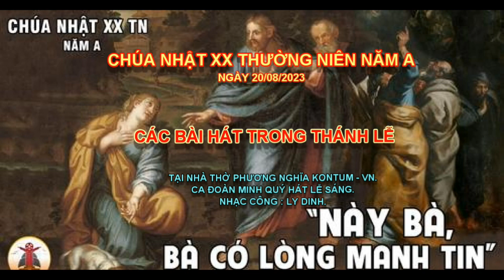CHÚA NHẬT XX THƯỜNG NIÊN NĂM A. NGÀY 20/08/2023. (CA A)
CÁC BÀI HÁT TRONG THÁNH LỄ:
CHÚA NHẬT XX THƯỜNG NIÊN NĂM A. NGÀY 20/08/2023.
THỂ HIỆN : CA ĐOÀNH MINH QUÝ PHƯƠNG NGHĨA KONTUM - VN.
NHẠC CÔNG : LY DINH.